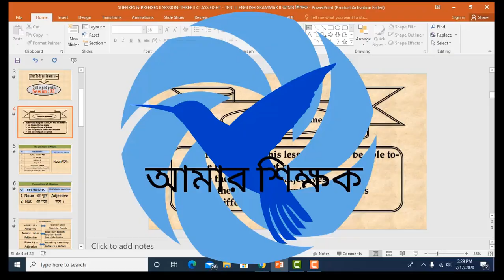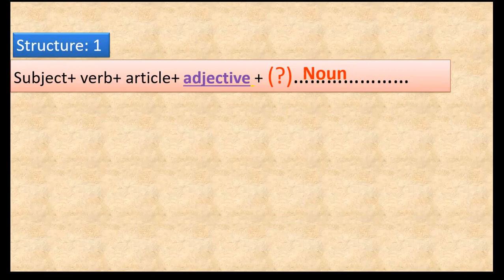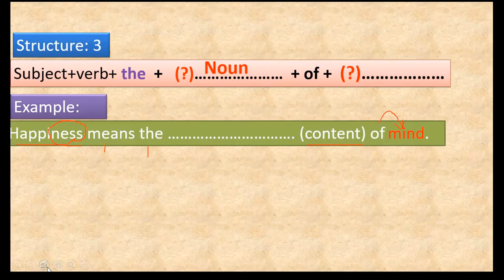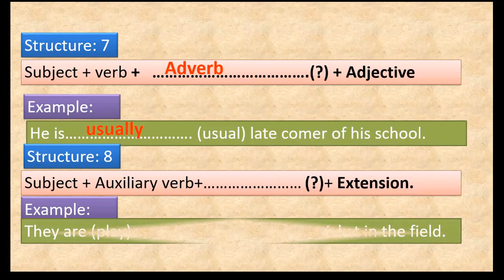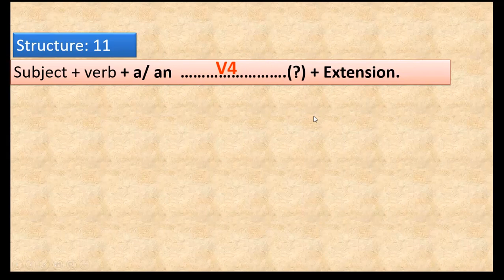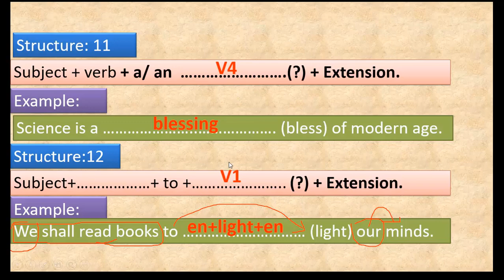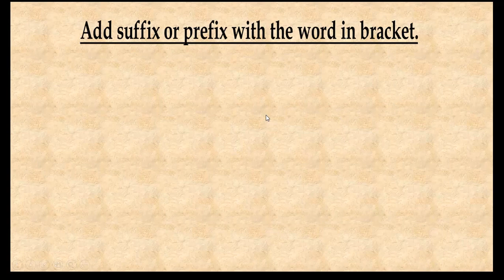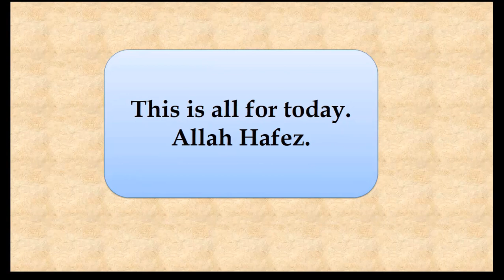SUFFIXES AND PREFIXES II SESSION 3 FINAL II CLASS: 8-12 II ENGLISH GRAMMAR II আমার শিক্ষক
The video is prepared for the students of class 8-10 as well as the students of class Xi & Xii. If the students go through the video and follow the instruction, they will be able to get an excellent proficiency on the topic "Suffix & Prefix". Suffix Prefix ,the topic is most important  for the students of class 8 to 12.  I think, students will get different new tips from the video without going to school during this COVID-19 pandemic situation. The students are requested to follow the instructions as I have given in the class and of course you will have to go through the whole video. If you are new in this topic, you have to start watching from the first session to onward.